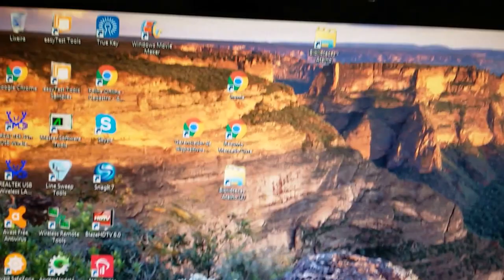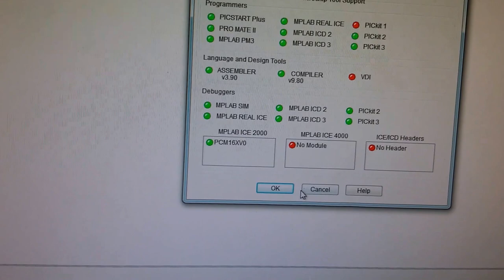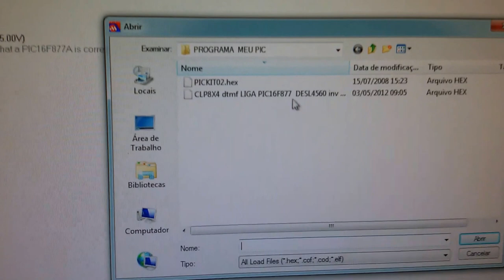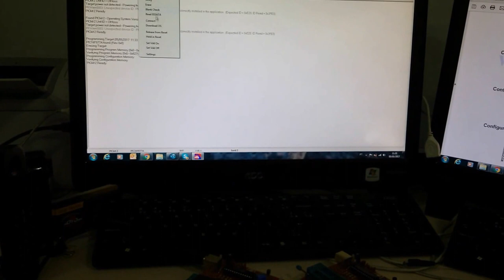EXEMPLOS GRAVADOR PROGRAMADOR PICKIT2 COM SOFTWARE MPLAB WINDOWS SERGTECH SERGTEC